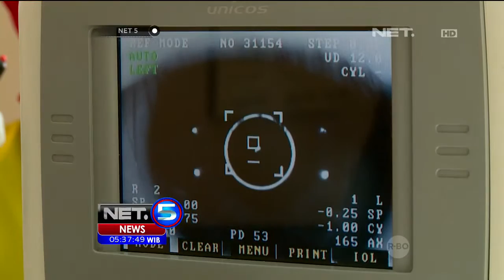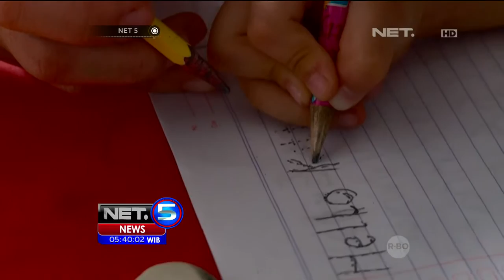Balita Berkacamata Tetap Semangat Agar Minusnya Tidak Bertambah - NET5